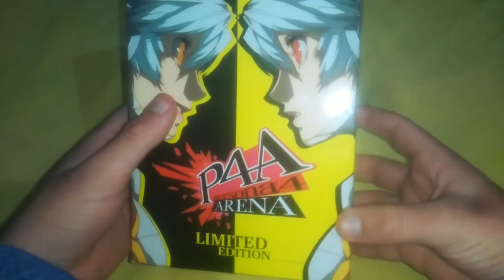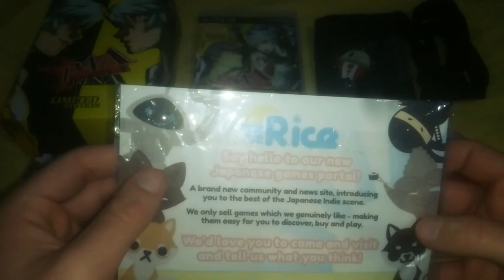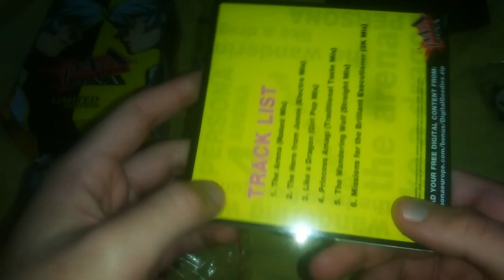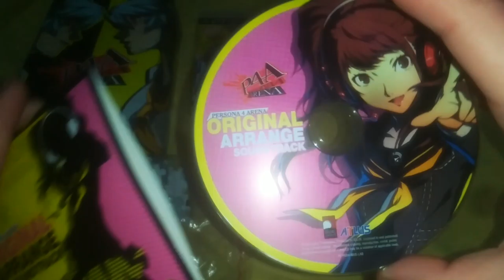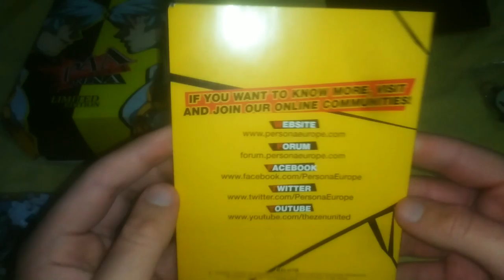Rare Persona 4: Arena - UK Limited Edition (PS3 Ver.)